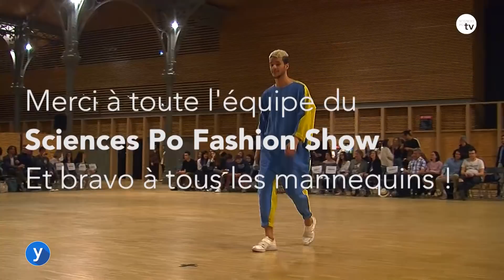La Minute Yep #80 - Sciences Po Fashion Show 2018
La Minute Yep s'est invitée à la deuxième édition du Sciences Po Fashion Show !